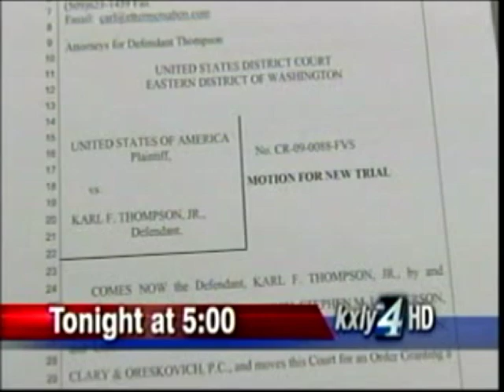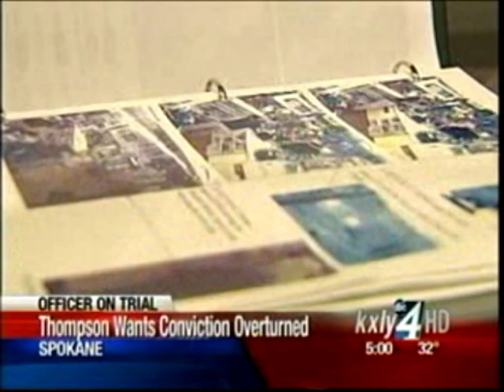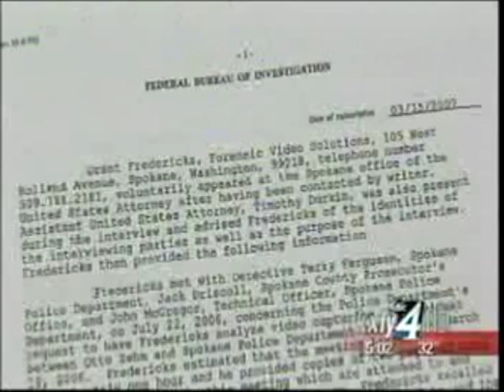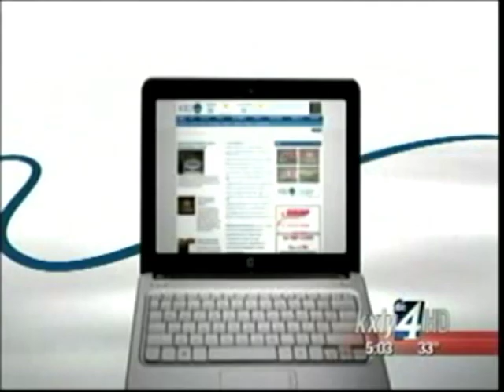Fresh allegations of prosecutorial misconduct in Thompson case raised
New allegations have been raised that former Spokane Police Officer Karl Thompson did not get a fair trial in federal court because of alleged prosecutorial misconduct. KXLY4's Jeff Humphrey reports.